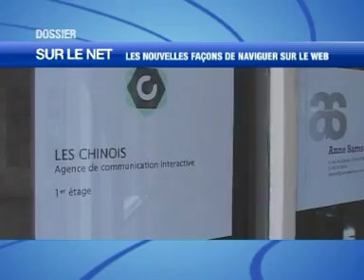Les Chinois dans Sur le Net - France 24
Sujet sur l'agence Les Chinois
France 24 -- Sur le Net -- Septembre 2010